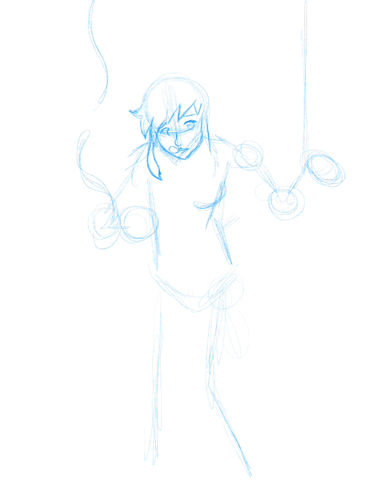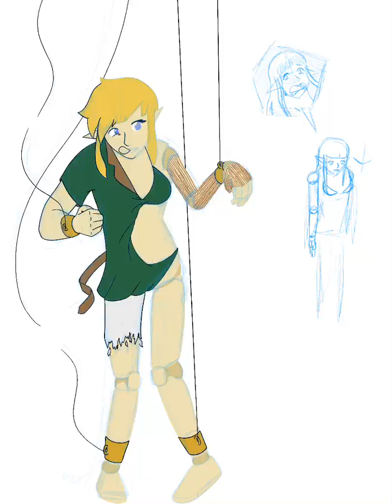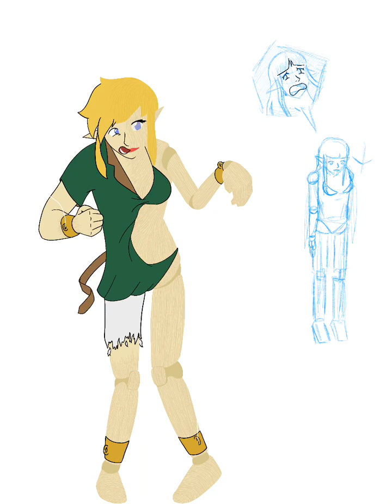Drawing of: TG/TF Link and Zelda into Puppets